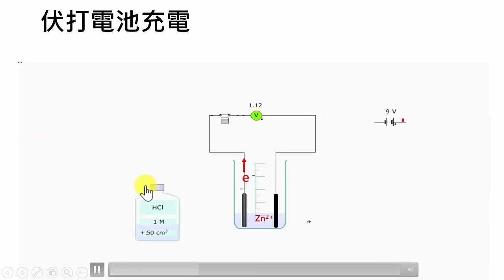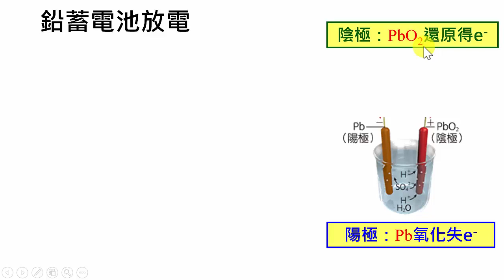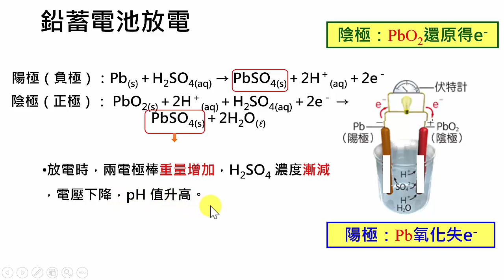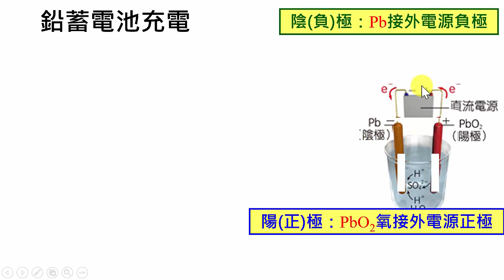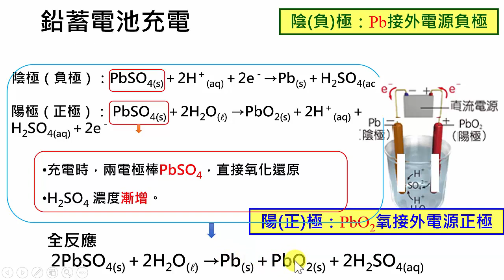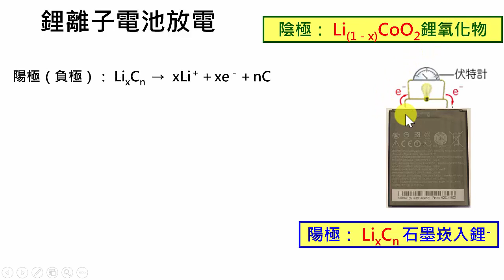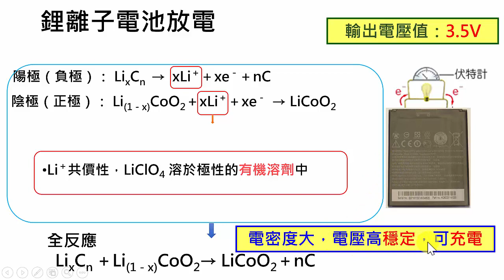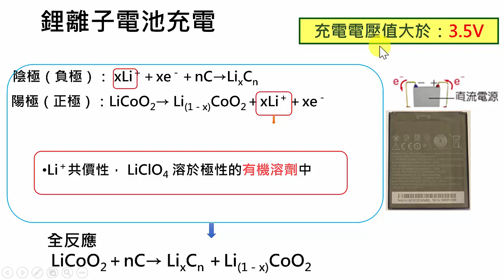高中化學｜常見的電池2